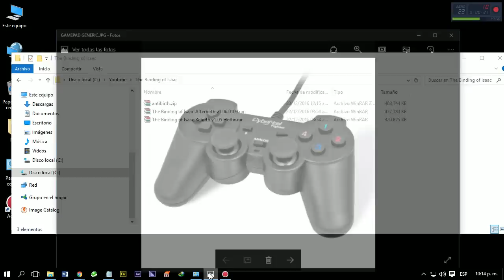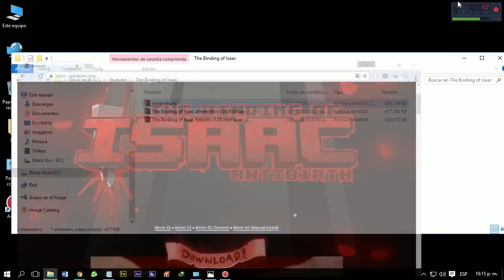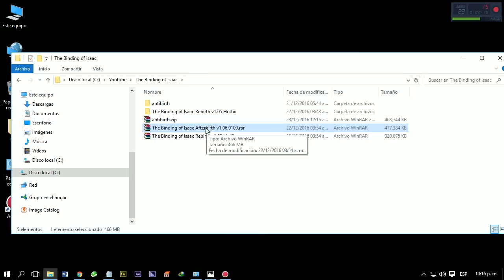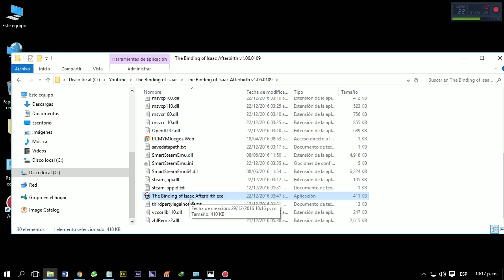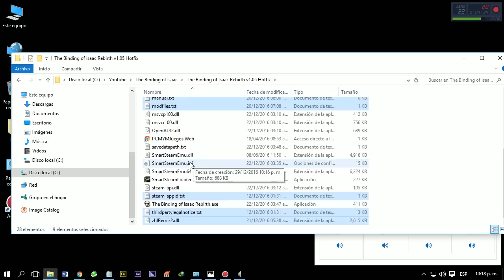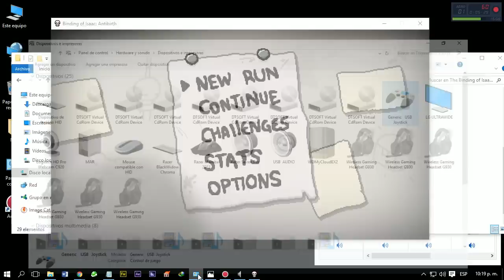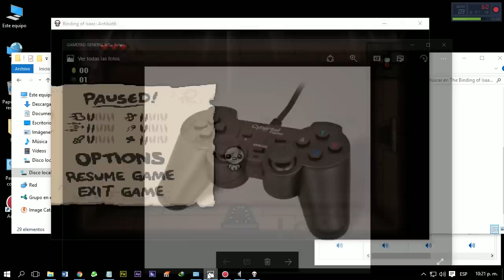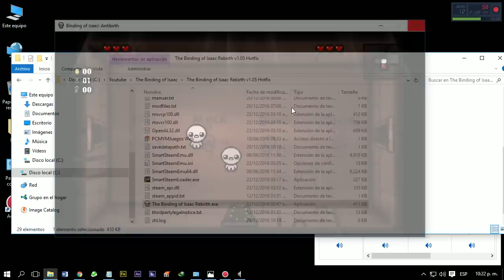(3) The Binding of Isaac Antibirth: Jugar Cooperativo Local + Descargar e Instalar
Hola en este vídeo te enseñare a instalar el MOD Antibirth para The Binding of Isaac y configuraremos un mando para jugar el modo cooperativo local.

► ¿QUIERES MÁS JUEGOS? Mira mis COLECCIONES/PACK's de Juegos INDIE-AAA

► Descargar sin LÍMITES de MEGA! Solución a Error: Ancho de banda gratuito excedido

Si te gusto el juego, Ayuda a los Creadores comprando Original

▬▬▬▬▬▬▬▬ DESCARGAR CONTENIDO  ▬▬▬▬▬▬▬▬

*En la web hay enlaces propios en diferentes servidores

ENLACE DIRECTO:

The Binding of Isaac Rebirth v1.05 Hotfix.rar
313.4 MB

The Binding of Isaac Afterbirth v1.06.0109.rar
466.2 MB

ENLACE DIRECTO: (Traducción Español)
The Binding of Isaac Traducción Español.rar
3.1 MB

Sistema Operativo: Windows XP SP3, 7, 8.1, 10 (32 y 64 bits)
Procesador: Intel Core 2 Duo E4500 @ 2.2GHz o AMD Athlon 64 X2 5600+ @ 2.8 GHz  o superior
Memoria RAM: 2 GB
Tarjeta de Video: 512 MB VRAM, se recomienda una tarjeta dedicada
Disco Duro: 700 MB de espacio libre
Tarjeta de sonido: Compatible

▬▬▬▬▬▬▬▬ PROGRAMAS NECESARIOS ▬▬▬▬▬▬▬▬